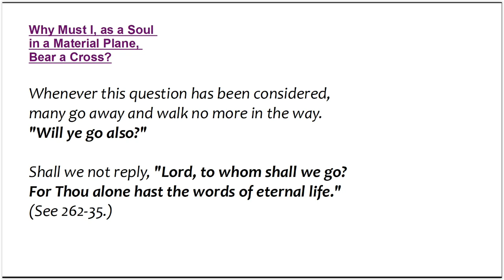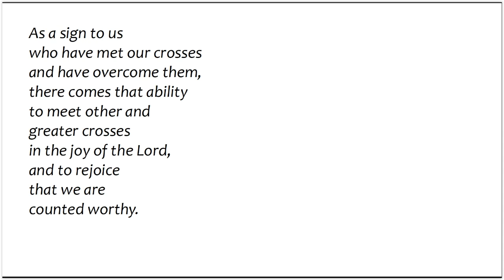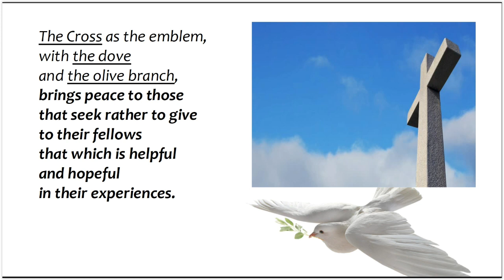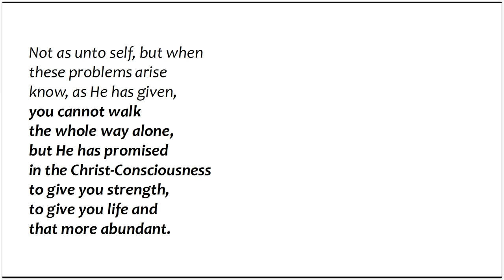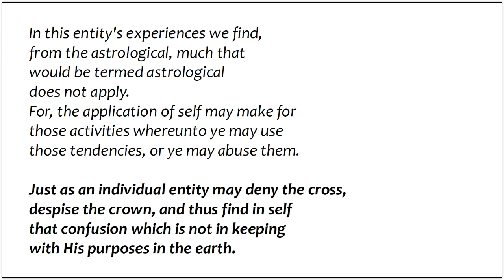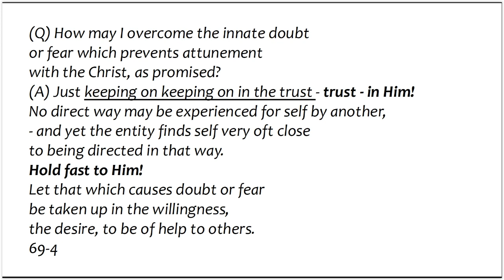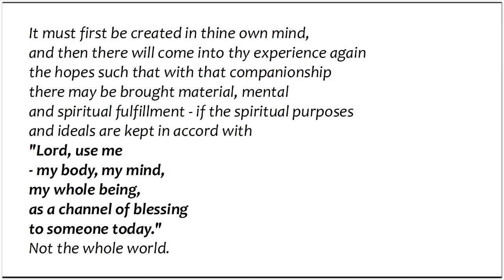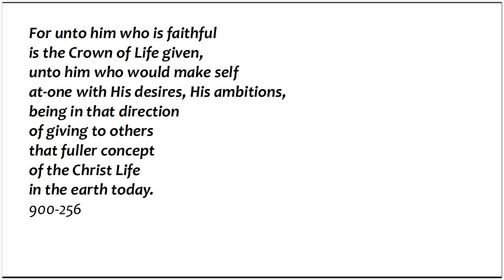Edgar Cayce - 10. The CROSS and the CROWN - 9.Why Must I, as a Soul...Bear a Cross? - FINAL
Edgar Cayce - 10. The CROSS and the CROWN - 9.Why Must I, as a Soul in a Material Plane, Bear a Cross? - FINAL